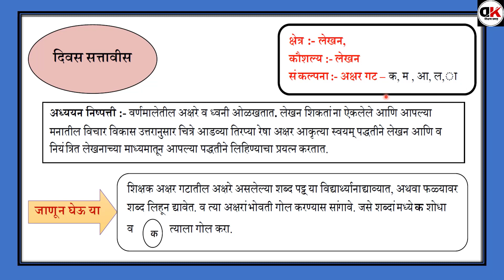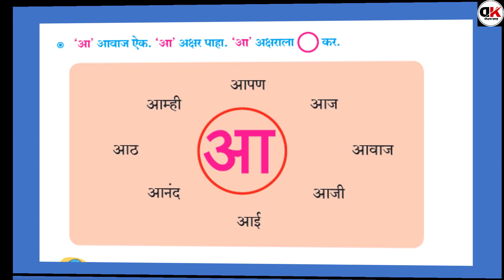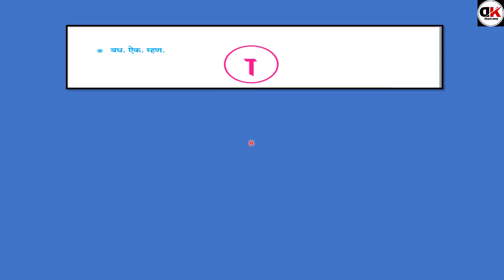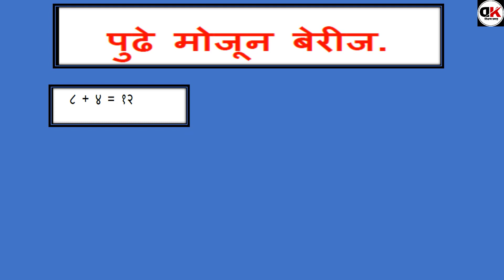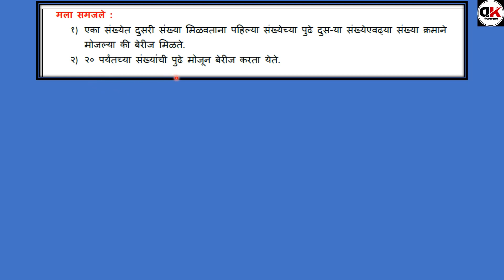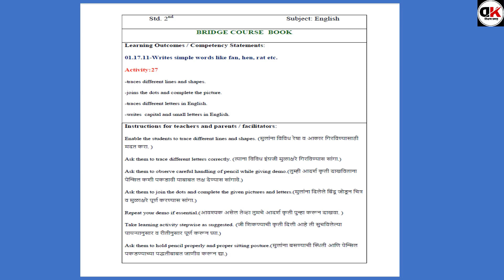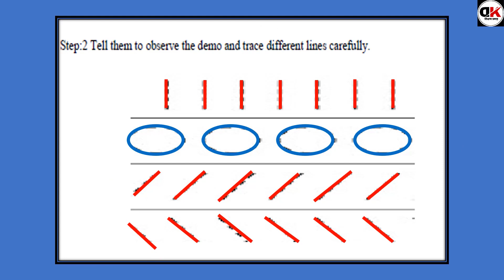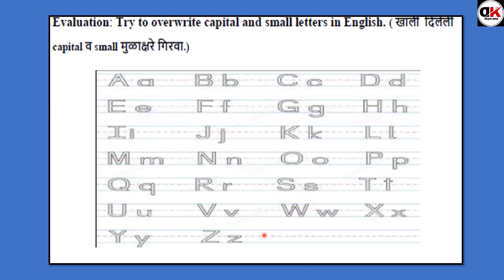सेतू अभ्यास दुसरी / सर्व विषय / Bridge course std 2 / दिवस २७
# सेतूअभ्यासक्रम